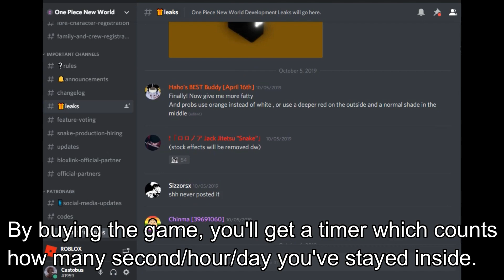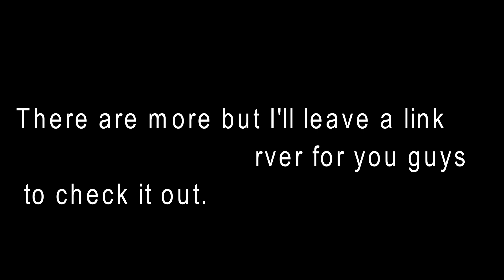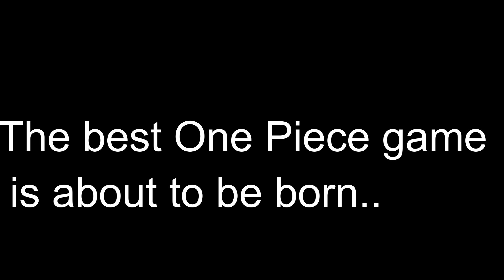One Piece New World - Sneak Peak and Perks Review [LATEST SNEAK PEAK] | THE BEST ONE PIECE GAME!?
=Info Below=
Social Media's
*Roblox Community*